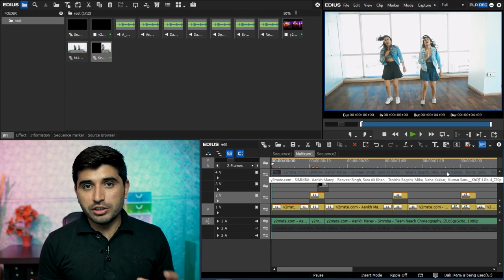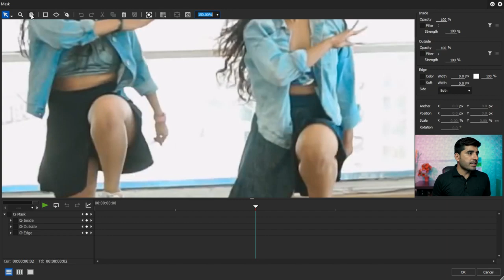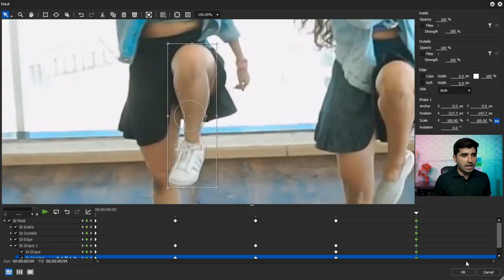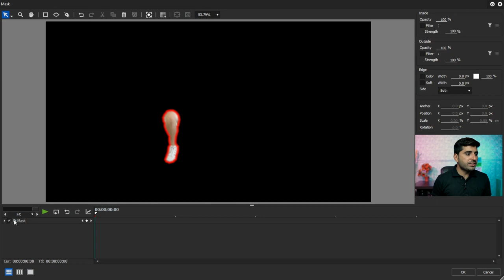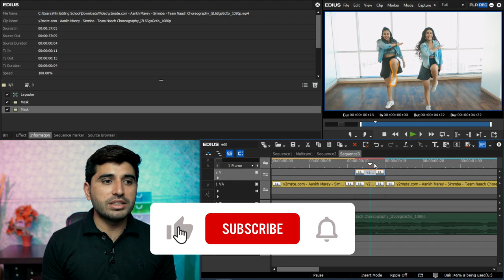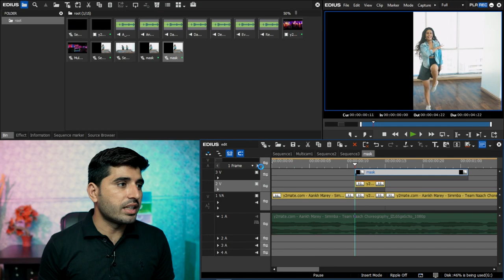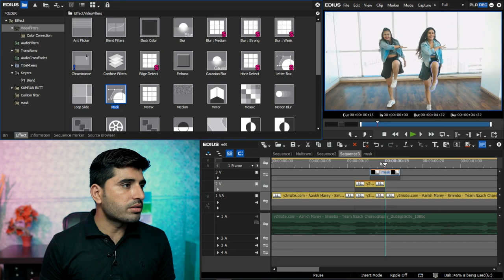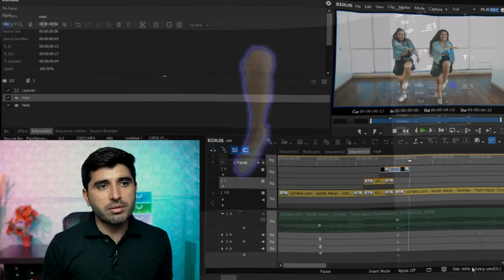Glow Effect in Edius Grass Valley | Film Editing School